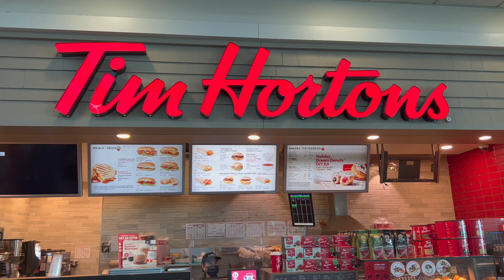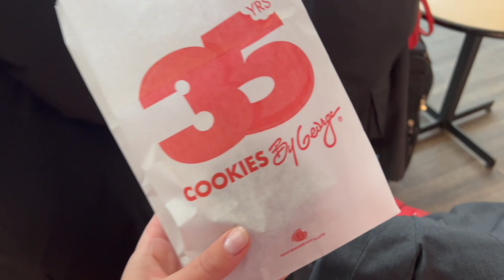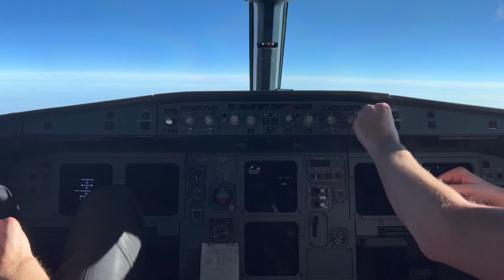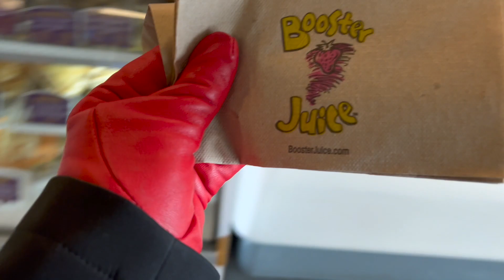I GOT COVID TESTED ON A LAYOVER! - Life of a Canadian flight attendant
13 flights in 7 days, plus a covid test on my layover! 👀 It was a crazy week, but very productive! Grab a winter coat, a mug of tea, and come with me as I fly between Eastern and Western Canada in this pairing and try to catch my flight home. ✈️✨💕

A B O U T  M E:

🌴Hello/Bonjour! My name is Charissa and I am a Canadian flight attendant living in the beautiful island of Aruba (and sometimes Vancouver, Canada). I’m passionate about travel, wellness on-the-go, and living my best life in the Caribbean.

Thanks for stopping by and I hope you leave inspired to chase your dreams with a little hustle and plenty of heart (and come along on my flights!) I look forward to chatting in the comments or on Instagram!

 xo
✨Charissa